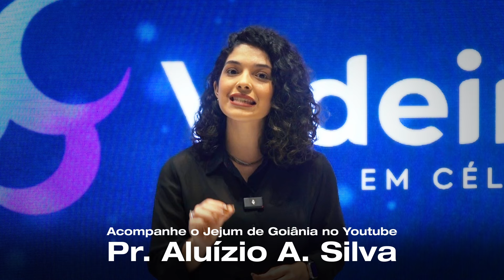Videira News | 13 de Outubro de 2024